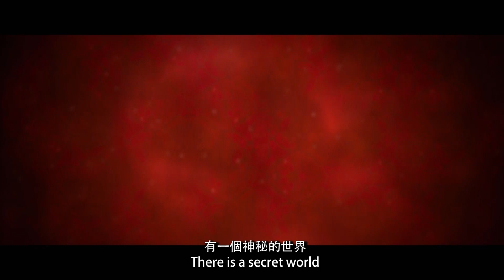Professor Dennis Lo awarded the 2021 Breakthrough Prize in Life Sciences